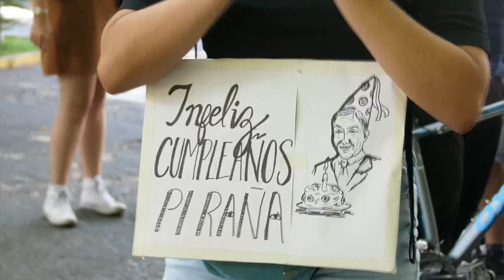La protesta en Chile le regala descontento a Piñera por su cumpleaños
Cumplidos 45 días de protestas en Chile, que han dejado al menos 23 fallecidos, el estallido social parece lejos de haber terminado y este domingo la protesta se aproximó al domicilio del presidente Sebastián Piñera para regalarle una muestra más de descontento social en el día de su 70 cumpleaños.